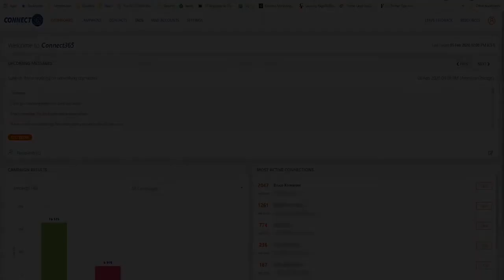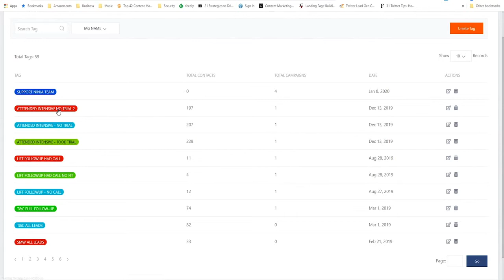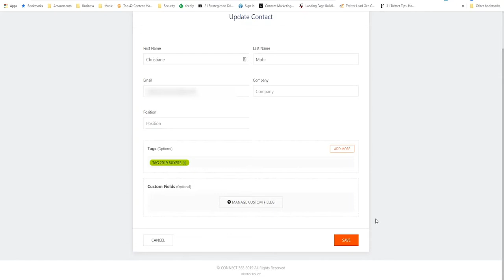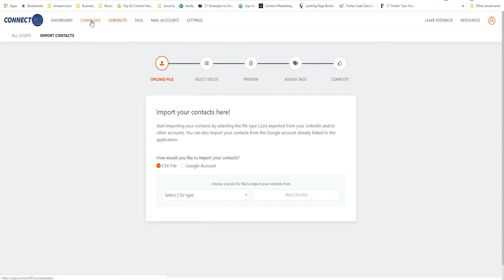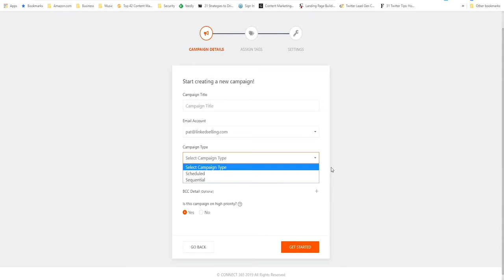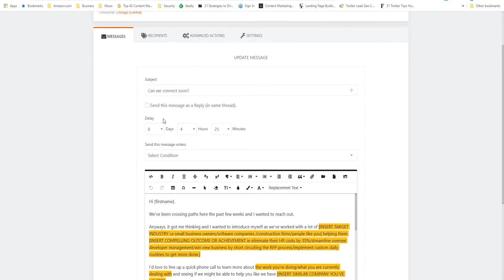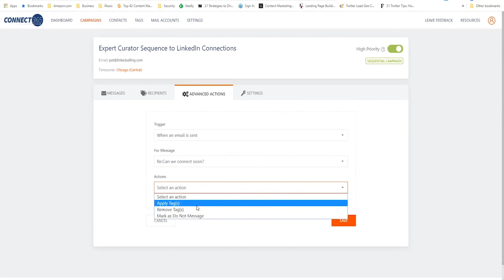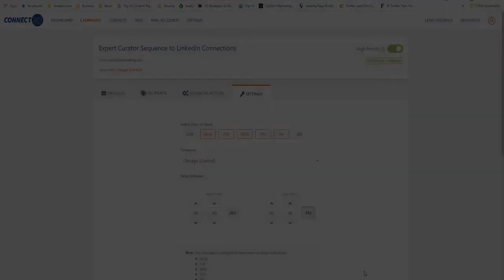How Consumer Products Brands (B2C) are Using The Lead Generator to Get High- Paying Clients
How Consumer Products Brands (B2C) are Using The Lead Generator to Get High-Paying Clients On Autopilot

5.

How Consumer Products Brands (B2C) are Using The Lead Generator - Connect 365 to Get High-Paying Clients On Autopilot?

In this video, Josh Turner explained and demonstrated on how to use The Lead Generator - Connect 365 to get High-Paying Clients on Autopilot - for Consumer Products Brands (B2C)

PLUS..

Here's My PERSONAL Exclusive "The Lead Generator 2.0" Custom Bonus Offer for You:

(High-quality and closely related to "The Lead Generator 2.0")

- Bonus #1: Lead Monster Pro With Developer Rights - The Ultimate Solution to create pop ups and put your conversions on steroids! Create exit pops, scroll pops and delayed pop ups without installing any script or messing with code!

- Bonus #2: Lead Monster Package - Lead Monster + Heat Monster + Authority Monster!

- Bonus #3: Funnel Creation Playbook

- Bonus #4: Membership Creation Playbook

- Bonus #5: Email Writing Playbook

1. Buy "The Lead Generator 2.0" by Clicking